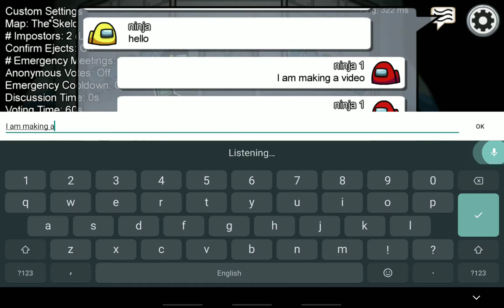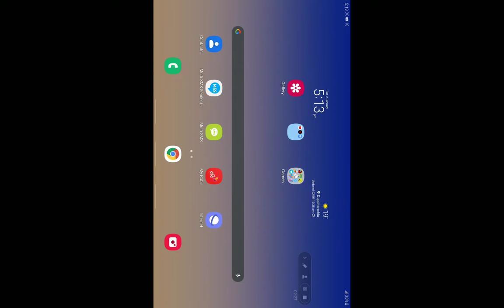how to play red imposter game!!!!